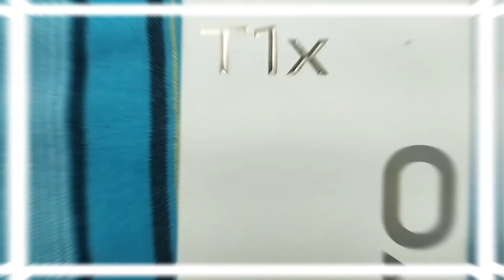new phone unboxing ☺Feelings so happy 😉tanu debbarma vlog👆